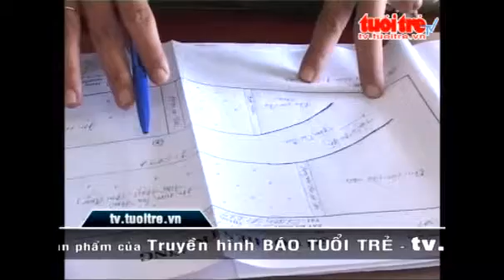Bat nhom cuop chuyen nham vao phu nu